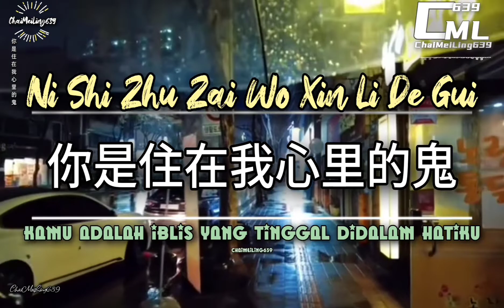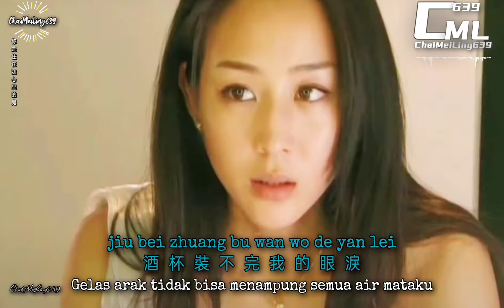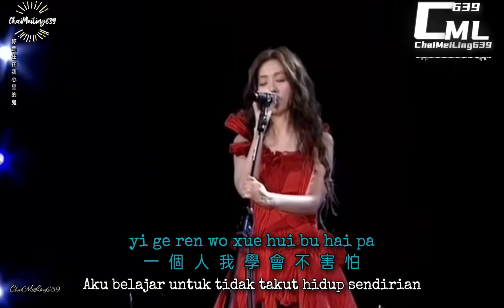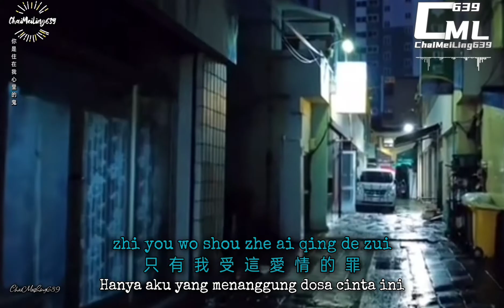[[ 你是住在我心裡的魔鬼]] Ni Shi Zhu Zai Wo Xin Li De Mo Gui ||Kamu adalah iblis yang tinggal didalam hatiku